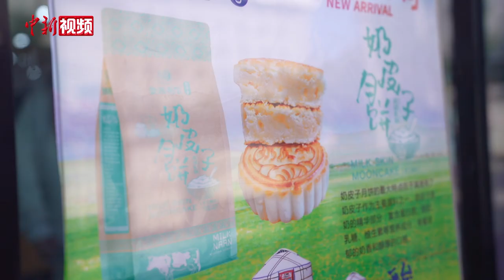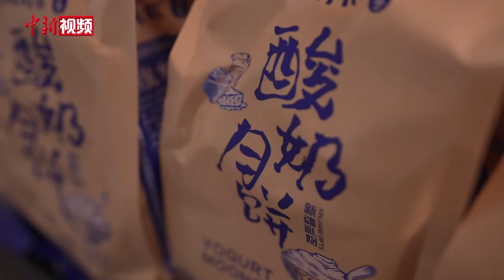新疆奶皮子月饼成中秋“新宠”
随着中秋节的到来，新疆奶皮子月饼在网络上迅速走红。某平台数据显示，奶皮子月饼的搜索量上涨了七倍之多。9月16日，在乌鲁木齐市一家老字号糕点店里，货架上整齐地摆放着各式月饼，墙壁上张贴着节日海报，柜台前顾客们排起了长队，等待购买店内最受欢迎的奶皮子月饼。

据了解，奶皮子月饼是具有浓郁新疆风味的美食，在传统月饼基础上，增加了新疆特色奶皮子、奶渣等材料，外皮酥脆，馅料丰富，深受消费者喜爱。